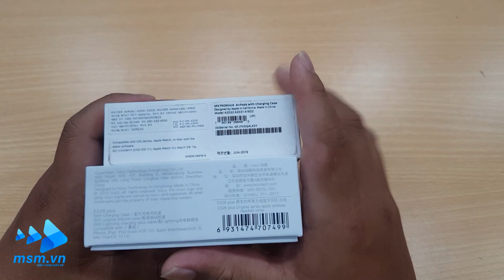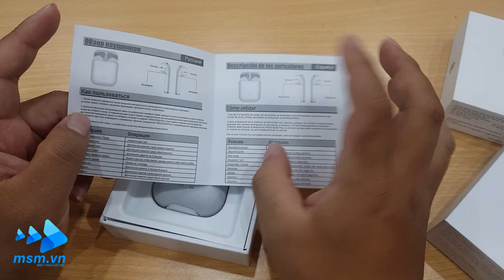Tai nghe không dây Hoco. ES26 Plus và Apple Aripod 2| Tai nghe giống Airpod 2 chính hãng